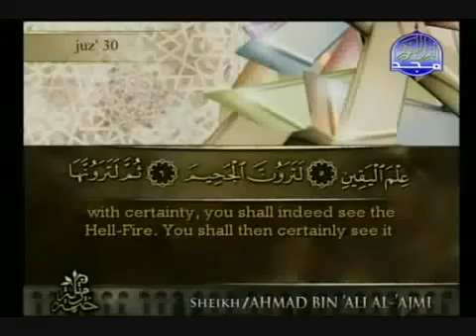102 Surat Al Takathur سورة التكاثر كاملة الشيخ أحمد العجمي Ahmad Al Ajmi